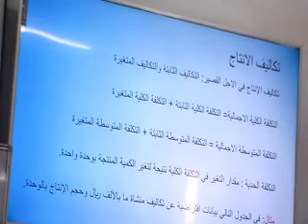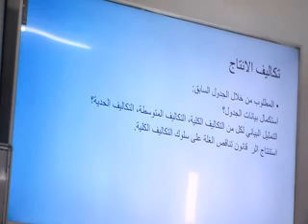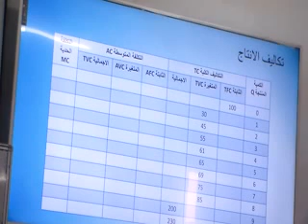Lec 6 part 7